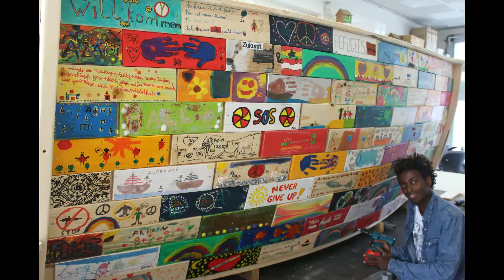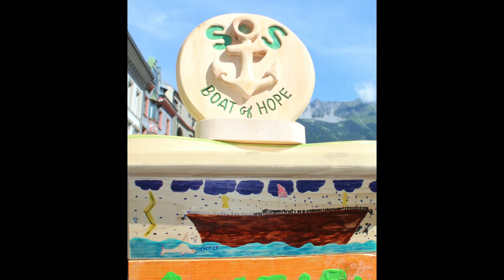"SOS Boat of Hope" vom ersten Brett bis zum bunten Boot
Das „SOS Boat of Hope“, ein 5 Meter langes Holzboot startet in Innsbruck seine Reise durch Österreich. Ein sichtbares Symbol für junge Menschen auf der Flucht und ein Signal, dass uns ihr Schicksal nicht egal ist. Vom 21. Juni bis 5. Juli gibt es eine Reihe von Aktionen und Beteiligungsangebote rund um das sosboat vor der Annasäule. Im Herbst nimmt dann das sosboat wieder Fahrt auf und wird in allen Bundesländern vor Anker gehen.

Film: C. Felder